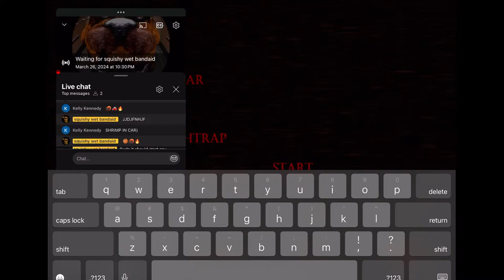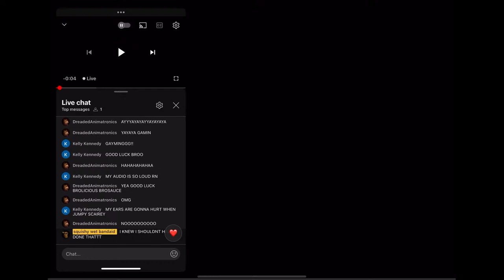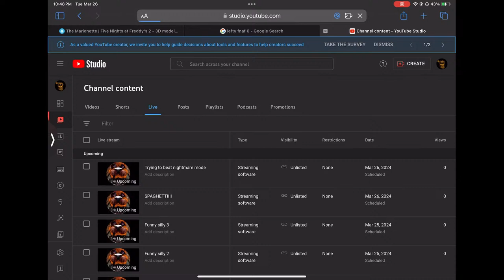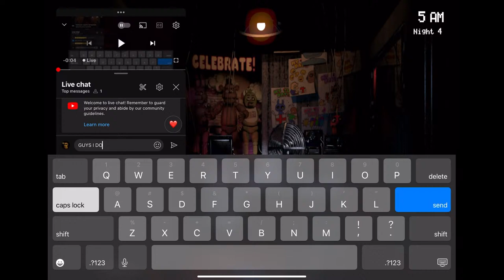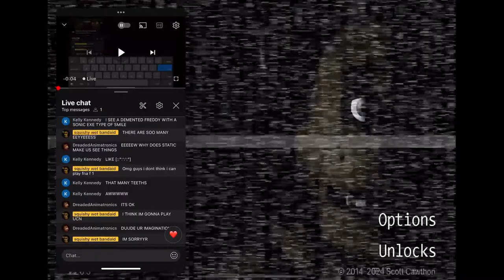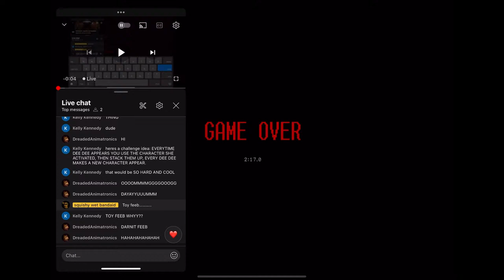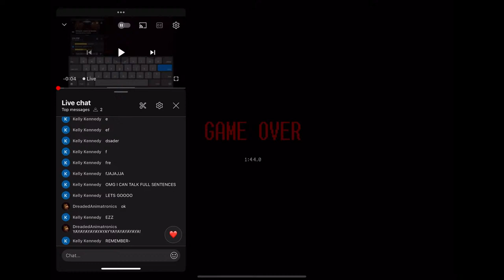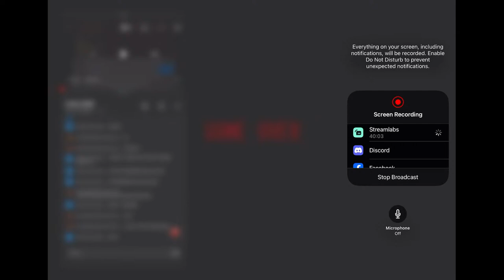Erm the scallop Trying to beat nightmare mode fnaf 4 (sobbing)